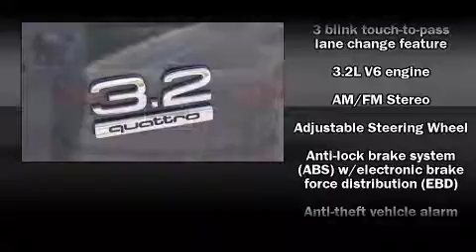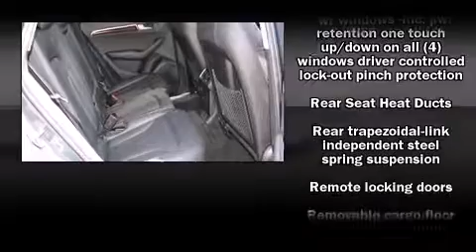2010 Audi Q5 Premium Plus in Clearwater, FL 33764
Crown Audi
18940 US 19 N

Discerning drivers will appreciate the 2010 Audi Q5. With less than 20,000 miles on the odometer, this 4 door sport utility vehicle prioritizes comfort, safety and convenience. Smooth gearshifts are achieved thanks to the 3.2 liter 6 cylinder engine, and for added security, dynamic Stability Control supplements the drivetrain. Audi prioritized comfort and style by including: leather upholstry, power trunk closing assist, a power seat, a trip computer, automatic temperature control, an overhead console, and power windows. Everything is where it ought to be, from the dashboard controls to the door locks and window controls. Audi also prioritized safety and security by including: dual front impact airbags, head curtain airbags, traction control, brake assist, ignition disabling, and 4 wheel disc brakes with ABS. You'll never lose visibility with rain sensing wipers, which activate automatically when the drops start to fall. A Carfax history report provides you peace of mind by detailing information related to past owners and service records. Our experienced sales staff is eager to share its knowledge and enthusiasm with you. We'd be happy to answer any questions that you may have. We are here to help you.